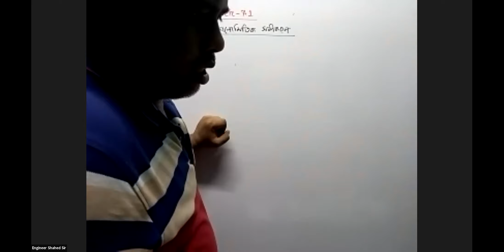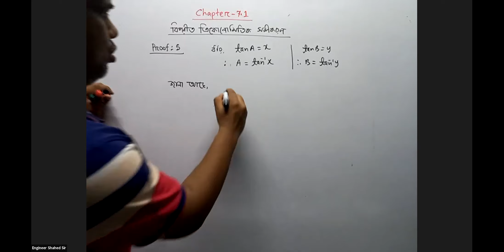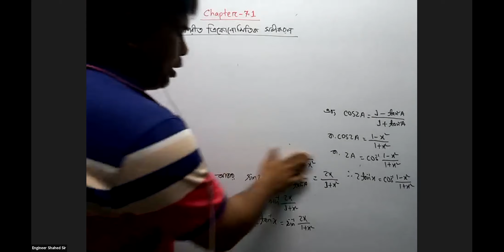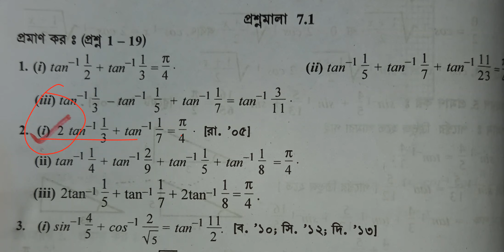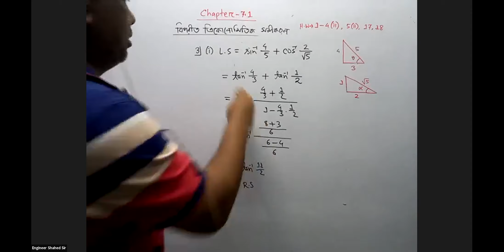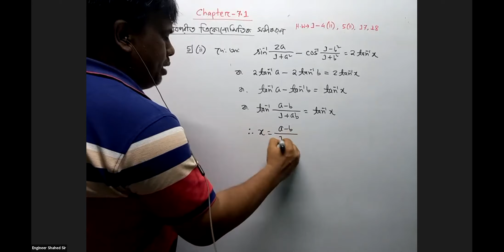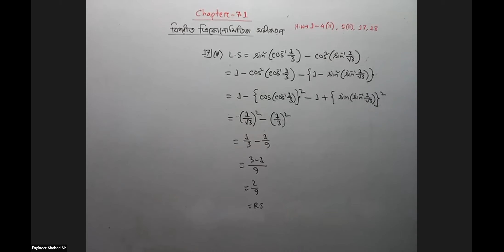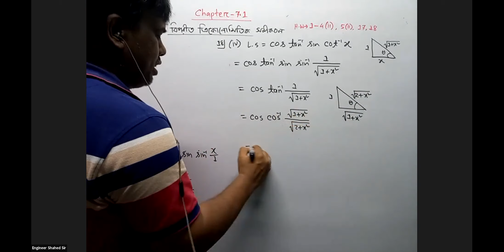H.S.C 2nd Year(Chapter-7.1, Class-1)